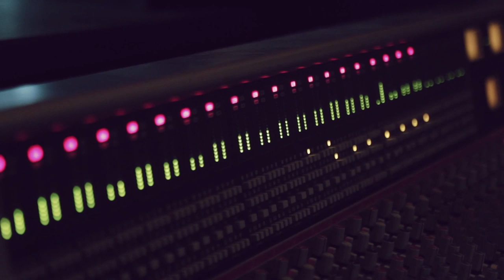En Escena - Promo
Un nuevo ciclo de íntimos conciertos que a lo largo de diciembre nos acercará a algunos de los más importantes artistas de la escena rioplatense: La Vela Puerca, Luciano Supervielle, Buitres y Ruben Rada.

"En Escena" fue producido por Vivace Music y será emitido exclusivamente por DIRECTV para toda Latinoamérica.

En los cuatro programas, conducidos por el periodista Salvador Banchero, los artistas repasan su trayectoria y tocan sus principales canciones en la intimidad del estudio Vivace Music (Palacio Salvo). El primer capítulo se estrena el 4 de diciembre con La Vela Puerca.

Fechas y horarios de emisión:
4/12 - 21hs - La Vela Puerca
11/12 - 21hs - Luciano Supervielle
18/12 - 21hs - Buitres
18/12 - 22hs - Ruben Rada